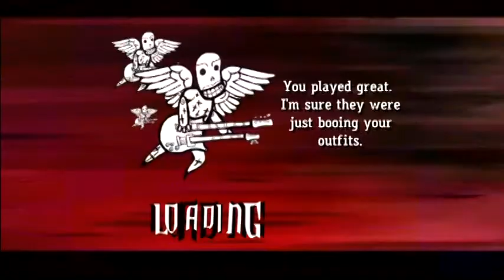Hava Presents HD Gaming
HD is the bst way to go